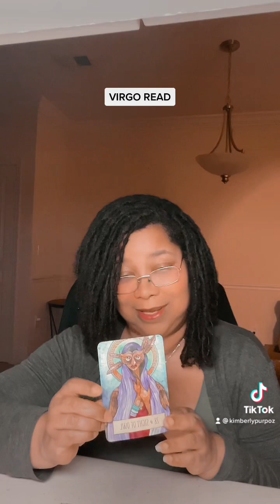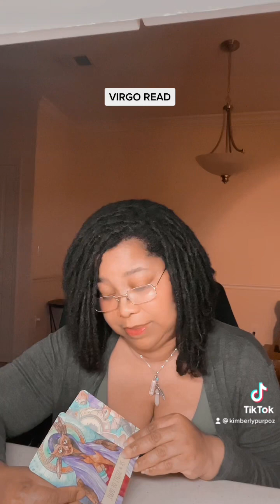VIRGO ♍️ SHORT ☮️ TAROT READ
Kimberly Purpoz

Schedule Tarot Reading or  Life coaching sessions and Pre-recorded Intuitive Sessions (Georgia, Outside of Georgia, and globally) @
https:  purpozcounselingwellness.as.me

Purpoz Healing Arts Store